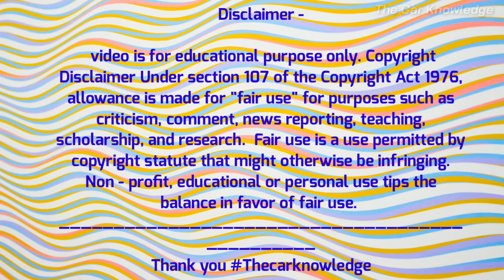Ratan Tata Car Collection | Sir Ratan Tata Car Collection In India | Tata Group Car Collection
कॉपीराइट अधिनियम 1976 की धारा 107 के तहत कॉपीराइट अस्वीकरण कॉपीराइट अधिनियम 1976 की धारा 107 के तहत कॉपीराइट अस्वीकरण, आलोचना, टिप्पणी, समाचार रिपोर्टिंग, शिक्षण, छात्रवृत्ति और अनुसंधान जैसे उद्देश्यों के लिए "उचित उपयोग" के लिए भत्ता दिया जाता है।  गैर-लाभकारी, शैक्षिक या व्यक्तिगत उपयोग उचित उपयोग के संतुलन के पक्ष में सुझाव देता है।
For removing any clip or for any Credit Please Contact Himanshu Patra on Instagram - thecarknowledge